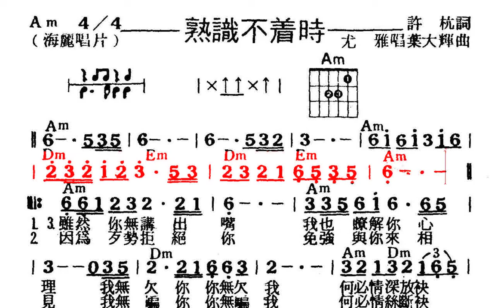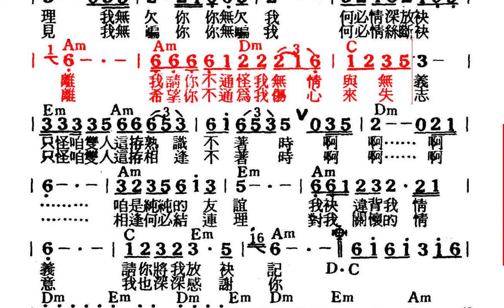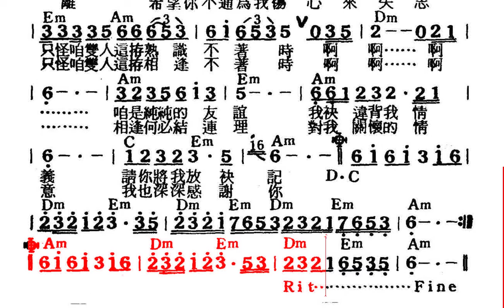熟識不著時-尤雅(許杭作詞 葉大輝作曲)原唱 動態樂譜 Mod Soul 100 Am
熟識不著時-尤雅(許杭作詞 葉大輝作曲)伴唱 動態樂譜 Mod Soul 100 Am